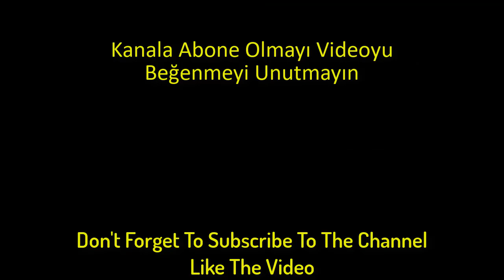Aşk Mantık İntikam Esra Sevgilisi Boyu Yaşı Gerçek İsmi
Ünlü Türk Oyuncuların yaşları sevgilileri veya eşleri burçları boyları kiloları memleketleri popüler dizileri rolleri gerçek isimleri ve hayatlarıyla ilgili her şey bu kanalda. Sizde türk dizileri ve filmlerindeki kişilerin gerçek hayattaki yaşamlarını magazin durumlarını merak ediyorsanız doğru yerdesiniz. Bu kanalda aktör ve aktrislerin gerçek hayatlarındaki halleri, özel hayatları, maddi durumları, parasal ve finansal durumları, aile yaşantıları, kim kimle nerde görülmüş, birlikteler mi dedikodumu sadece gerçeklerle karşınızda.